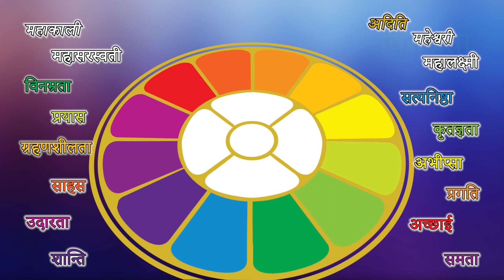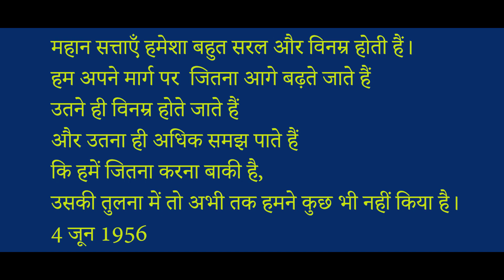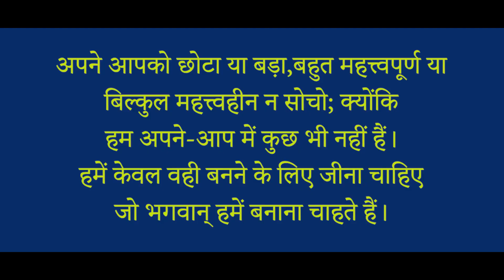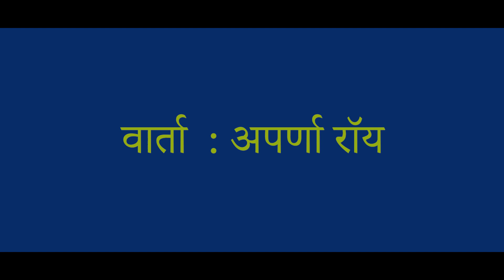Humility (विनम्रता) a talk by Aparna Roy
Sri Aurobindo Ashram Delhi Branch Presents Humility (विनम्रता) a talk by Aparna Roy